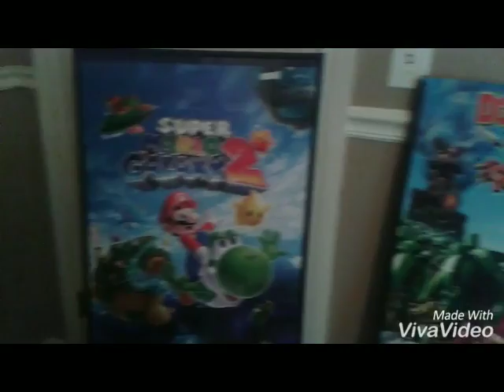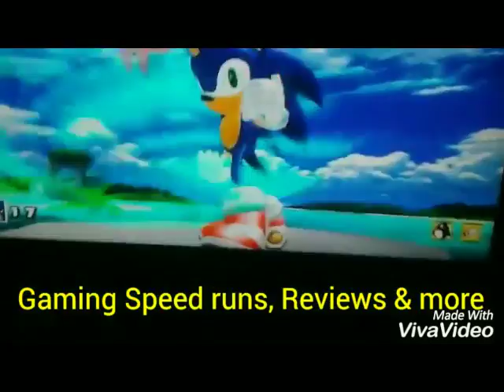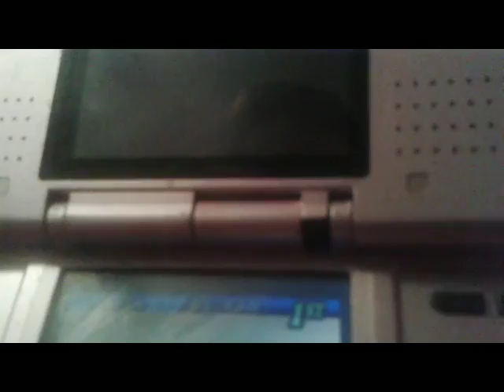Monster Trucks (GBA)- Review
When you literly have nothing else to do. Game Review!